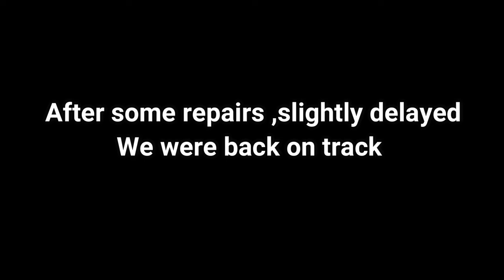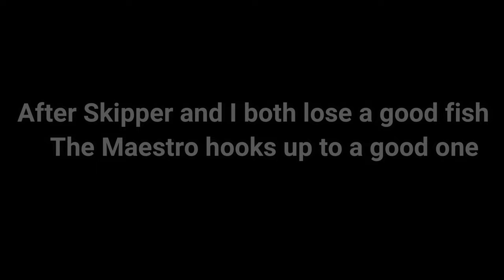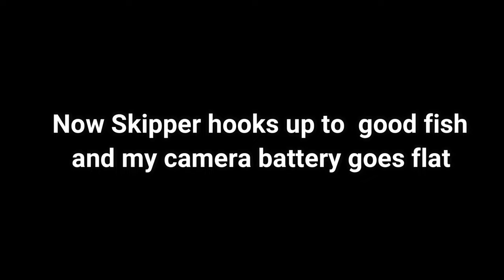5 Day Boat Camping and fishing the reefs off 1770 - Part 1 of 3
The 1st of a 3 part series. In this video, I make my way to a sleepy fishing town in Queensland called 1770. After months of planning by our trip admin Mr Kenny we rounded up a crew of 20 like-minded fisho's and their boats (7 in total) for the trip. Together we made the 20-hour drive to the launch destination (1770).
From then the adventure was on, spending 5 days and 4 nights camping off our boats in the open ocean and eating what we caught, it was epic.

Cheers,
the food alchemist